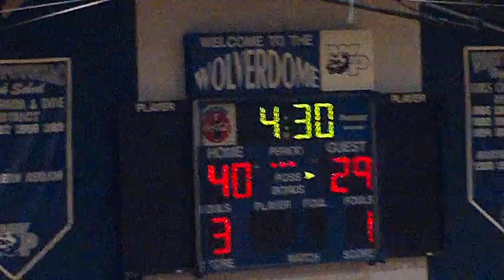Mt Vernon (VA) vs West Potomac (VA) 2 Dec 10 Part 5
At West Potomac